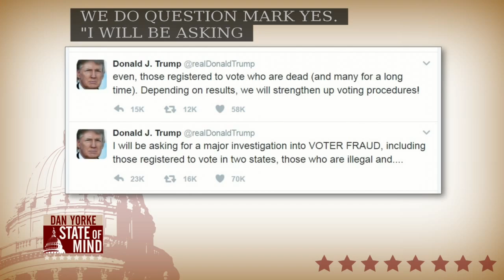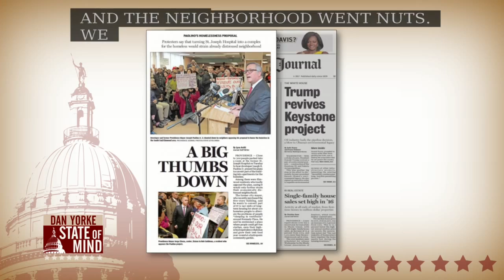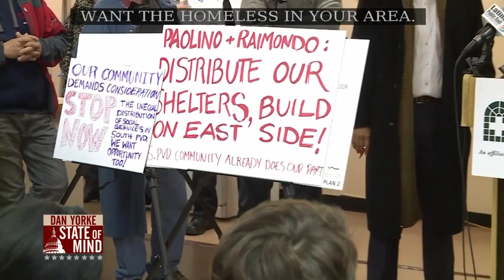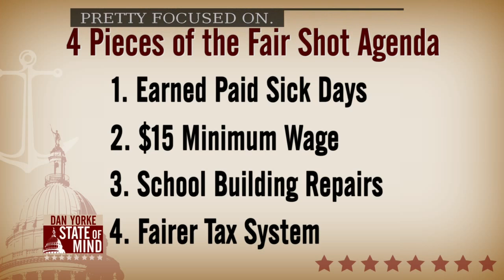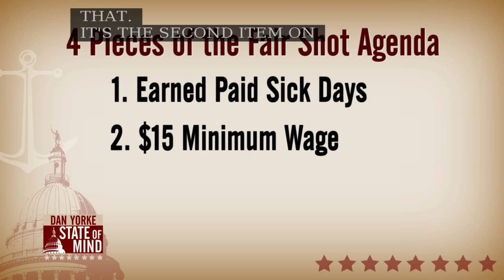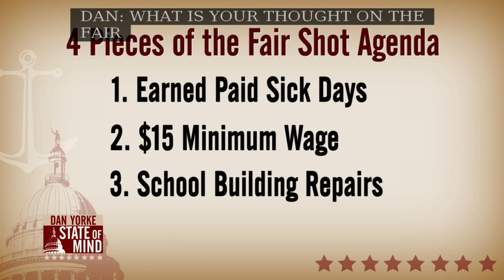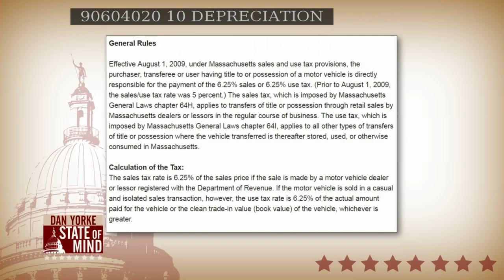1/25: State Reps. Advocate 'Fair Shot Agenda' on State of Mind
Rep. Aaron Regunberg (D- District 4), Rep. Moira Walsh (D- District 3), and Rep. Jean Philippe Barros (D- District 59) joined Dan to discuss their advocacy of the "Fair Shot Agenda."